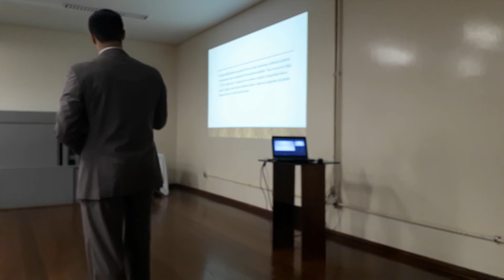Palestra sobre Pedofilia - Trecho sobre castração química